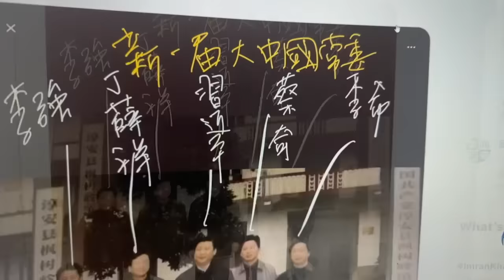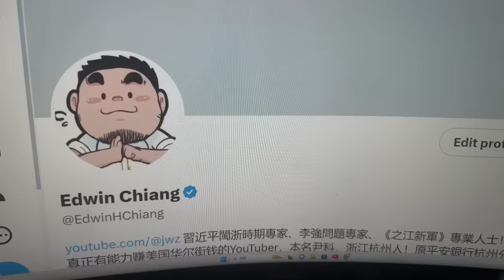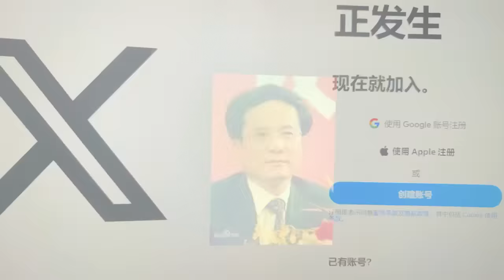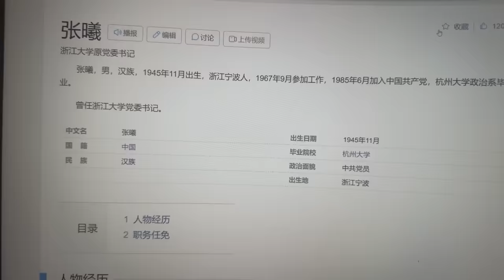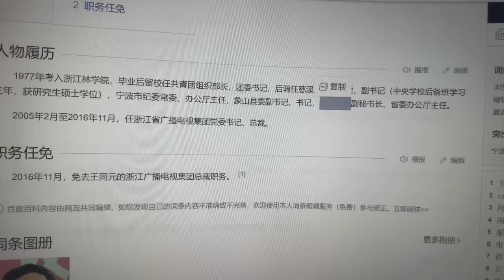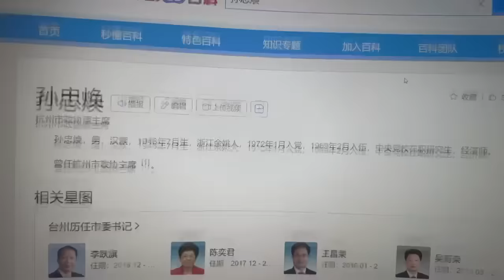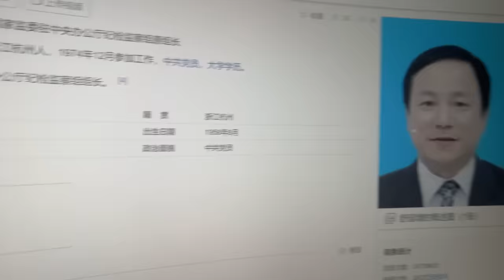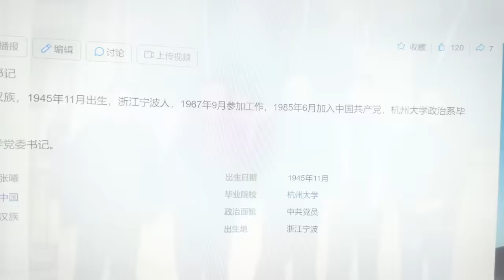【国务院海外发言人】：封面照片上的五个人到底是谁？海外自媒体、Twitter、X平台真的没什么人有渠道。「台北时间2024.2.9 10:45」第20集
【 YouTube频道：蒋罔正Edwin尹科 】
尹科，杭州人，祖籍浙江省绍兴地区嵊州市，原平安银行杭州分行行长助理，协助零售业务副行长李文豪工作；原浙江省发改委第一副主任姚作汀的外甥；是姚作汀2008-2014年在浙江官场私人事物的得力帮手；常年陪同姚作汀出席各种浙江官场的宴会；也是很多浙江官场秘密的收藏者。尹科把浙江官场在2008年至2016年，所流传的关于习近平在闽浙时期一些风流佚事写成了《习近平的四个皇子》一书。

姚作汀2002年开始担任浙江省发改委第一副主任，至2014年4月4日在丽水景宁畲族自治县因突发心肌梗塞去世，在浙江省发改委第一副主任的岗位上工作了十二年。

姚作汀和习近平嫡系众多大员有很深厚的交集。特别是现任中央政治委员、上海市委书记李强；中央政治局委员、中央书记处书记、中宣部部长黄坤明；中央政治局委员、北京市委书记蔡奇；

中央委员、江西省委书记刘奇，2006年3月至2008年1月和姚作汀在浙江省发改委搭班子。2007年1月，在浙江省发改委，刘奇亲口让尹科叫他娘舅。2008年7月蔡奇私人携带夫人、司机从新昌大佛寺回程路中，曾有一起吃一顿饭的缘分。

尹科最早预言李强会担任中共二号人物，中共中央政治局常委、二十大国务院总理；通过蔡奇老婆林呈生的亲弟弟，福建省福鼎市公安局政委林奋透露，最早公布蔡奇会进常委。

尹科把吕祖善、鲁松庭对一些干部的评述公布在Youtube：黄坤明贪财、蔡奇贪色；李强贪权、陈敏儿财色双收；刘奇贪名、楼阳生贪利。

尹科把习近平比做关羽，用马前黄坤明，马后蔡奇，通风报信的廖化是王小洪来形容众多习近平的近臣。还最早预言蜀中无大将，廖化为先锋，王小洪会在2020年两会后担任中国公安部部长，会在2022年习近平连任国家领导人之前兼任中共中央政法委书记，因为涉及尹科的《416专案》王小洪晚了一年接任公安部党委书记、公安部长，没有接任中共中央政法委书记。

更预言习近平和梦雪出生的皇长子，会在2020年两会后担任江苏某县（县级市）的副县长、代县长。

从尹科的众多视频中证明，尹科是习近平闽浙时期专家！
《习近平四个皇子》目前尚未出版，等习近平派中共间谍到澳洲谋杀作者后。该书会在美国、加拿大、欧洲、澳洲、香港、台湾等地联合发布。作者在新加坡的律师、澳洲悉尼的律师、澳洲堪培拉的Partner三方会相互制约，保障《习近平四个皇子》的顺利出版。作者为了尊重桂明海先生，该书没有完成和《习近平和他的情人们》重叠部分。